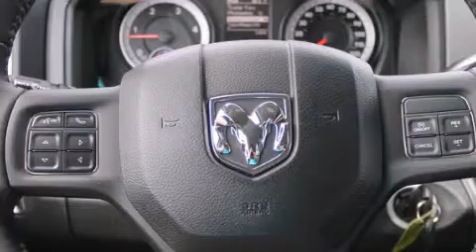2014 Ram 3500 Puyallup WA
We've been honored to serve the Puyallup WA area , we promise that your experience at our dealership will exceed your expectations ! Year : 2014 Make : Ram Model : 3500 Engine : 6.7L 6Cyl Diesel Trans . : Automatic Exterior : Bright White Miles : 6 Interior : Diesel Gray Cloth Stock : 227932 Larson Auto Group 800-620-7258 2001 N Meridian Puyallup , WA 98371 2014 Ram 3500 Puyallup WA